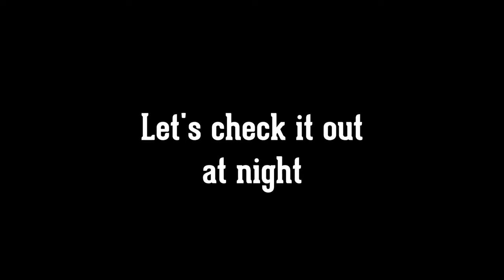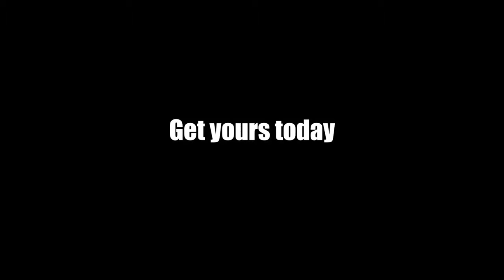Powerful rechargeable waterproof headlights